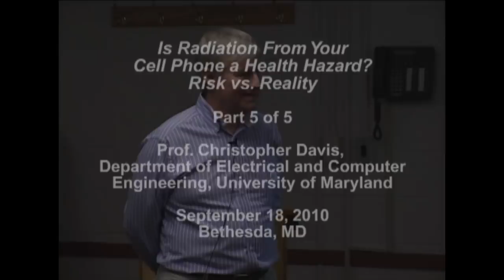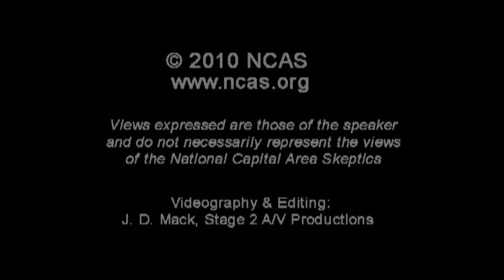5. Is Radiation From Your Cell Phone a Health Hazard? Risk vs. Reality.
Part 5 of a 5-part talk.  Presented by Prof. Christopher Davis, Department of Electrical and Computer Engineering, University of Maryland.

Despite an overwhelming preponderance of evidence to the contrary, there continues to be some public concern that human exposure to radio frequency (RF) radiation from cell phones and base stations, even at relatively low levels, can constitute a health hazard. The media seize on any report of a possible health risk based on occasional reports of biological effects being produced by RF radiation, but ignore the much larger number of studies that find nothing. This talk will review the science underlying our understanding of how RF radiation can interact with biological systems and discuss why public concern about the health risk from cell phones and base stations is irrational. The claimed connection between cell phone use and cancer will be examined, and some of the legal cases that have kept the cell phone health controversy alive. A specific interaction mechanism that will be discussed is the possibility of nonlinearity in cells and tissue that might demodulate an RF carrier.

Christopher C. Davis is Professor of Electrical and Computer Engineering at the University of Maryland, College Park. He received the B.A. degree (with Honors) in Natural Sciences from the University of Cambridge in 1965, the M.A. degree from the University of Cambridge in 1970, and the Ph.D. degree in Physics from the University of Manchester in 1970. He has served as a scientific consultant to several US Government agencies and industry. He is a member of the IEEE Standards Coordinating Committee SCC-34 SC2, which deals with RF exposure from wireless devices.